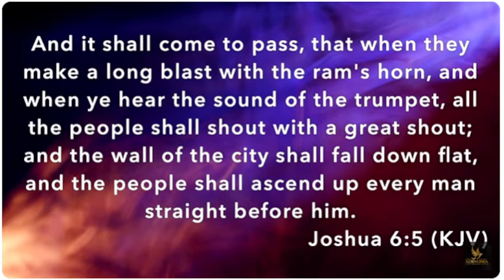PASTOR NATHANIEL BASSEY'S POWERFUL MINISTRATIONS AT KOINONIA CANADA SOUND OF REVIVAL CONFERENCE 2024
When making these videos, our purpose is to make quality educational motivational videos and share these with our viewers